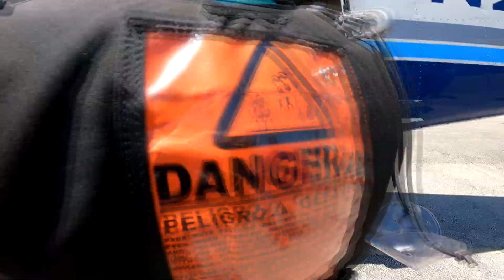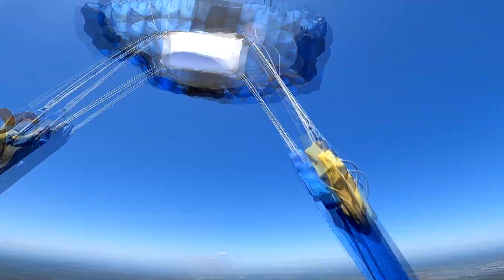Skydive Sebastian - Michael's Skydive!VS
Swoopware: Adventure Tour Video - Michael's Skydive!VS